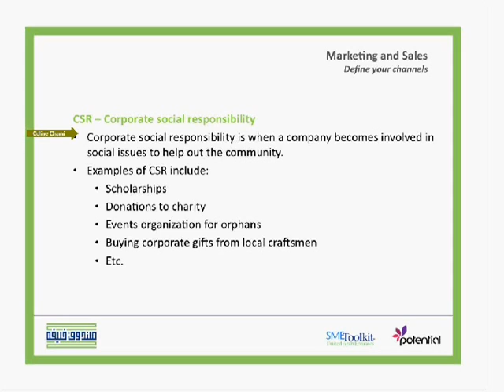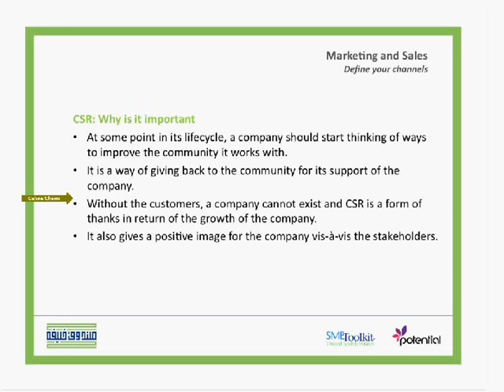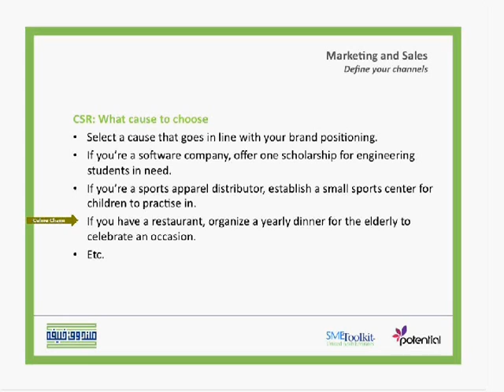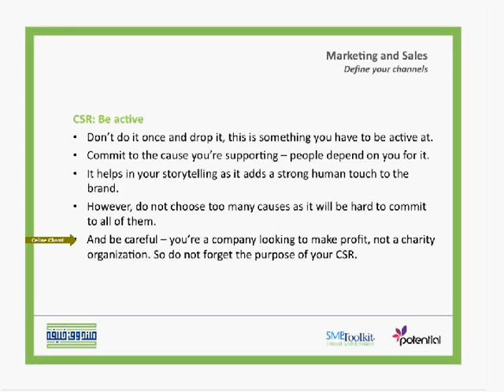Corporate Social Responsibility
This video talks about the corporate social responsibility, its importance, what cause to choose for CSR and how to be active.